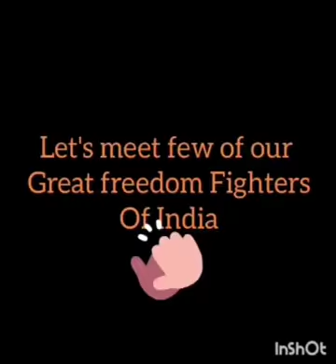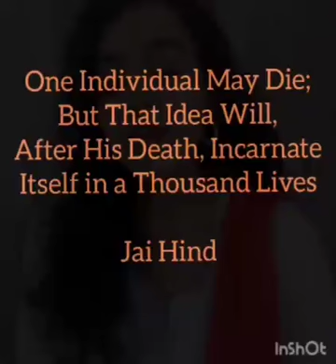happy Independence Day proud # 15August children'sperformance #